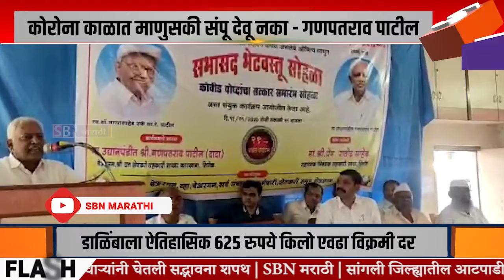Kolhapur | कोरोना काळात माणुसकी संपू देवू नका - दत्त साखर कारखान्याचे चेअरमन गणपतराव पाटील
कोरोना काळात माणुसकी संपू देवू नका - दत्त साखर कारखान्याचे चेअरमन गणपतराव पाटील.@